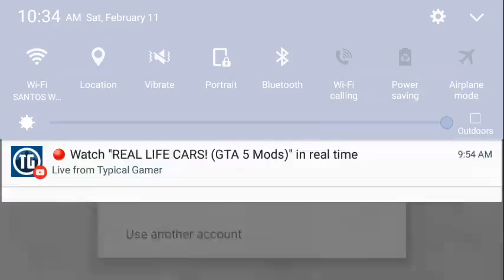Clash of clans episode 3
RICHY T.V.